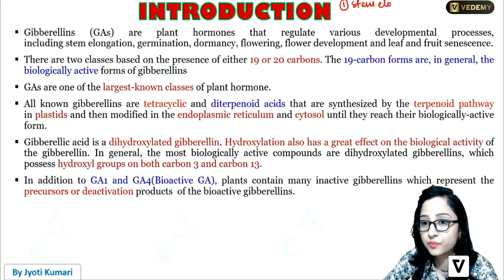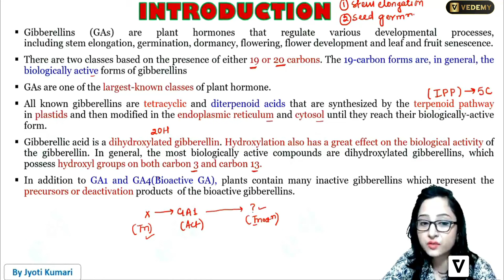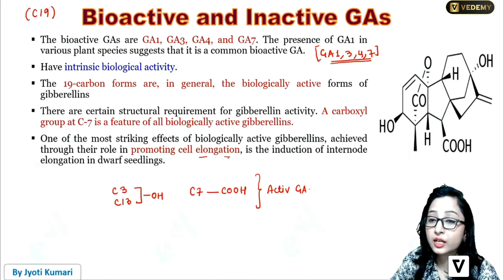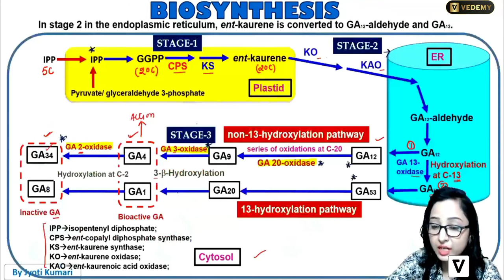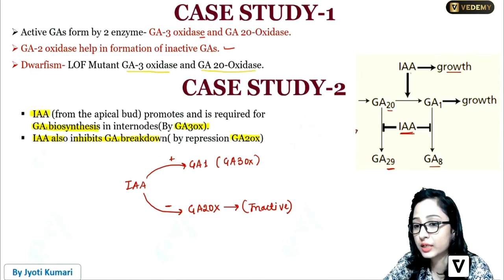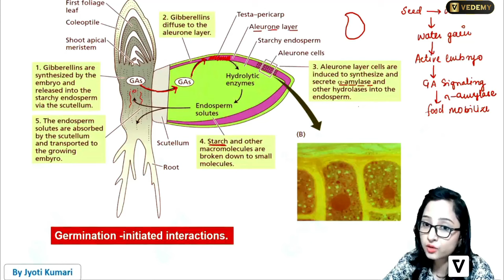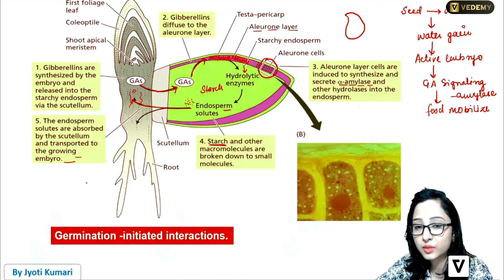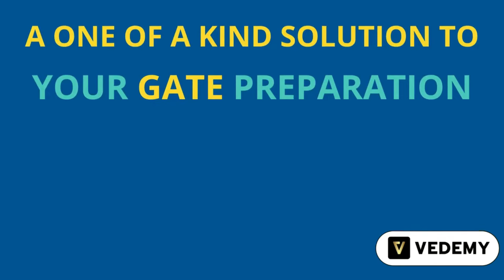Gibberellins | Part-1 | Botany | By Jyoti Kumari | CSIR | GATE | DBT | ICMR | ICAR | IIT JAM | CUET